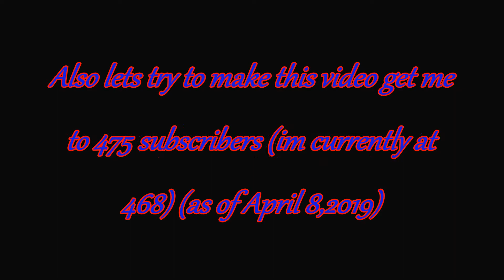Bo4 in 2020 is TOO EASY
Call of Duty Black Ops 4 Year 2 Gameplay

Also like the video it’ll help me out alot